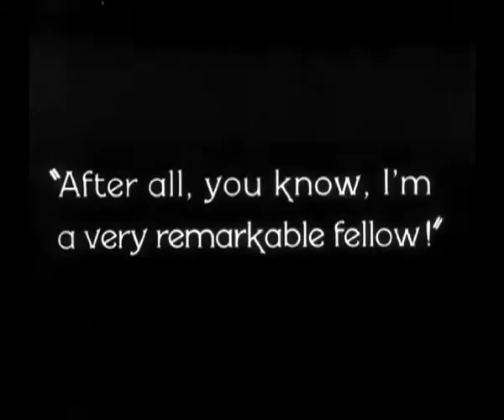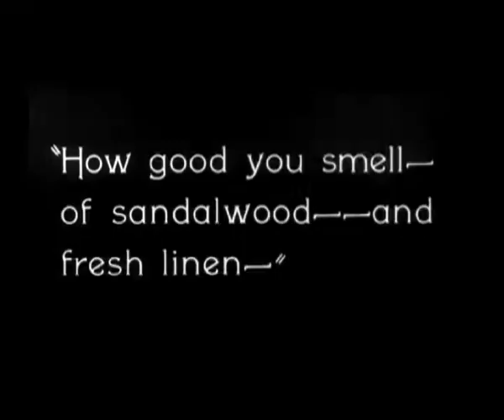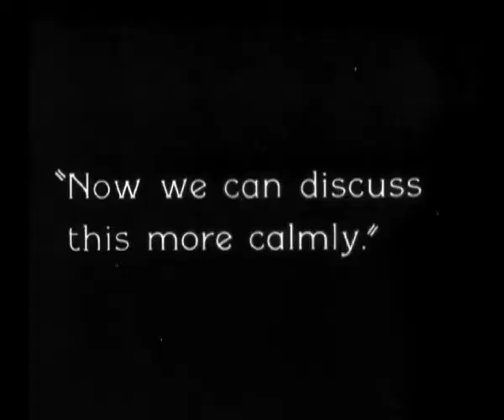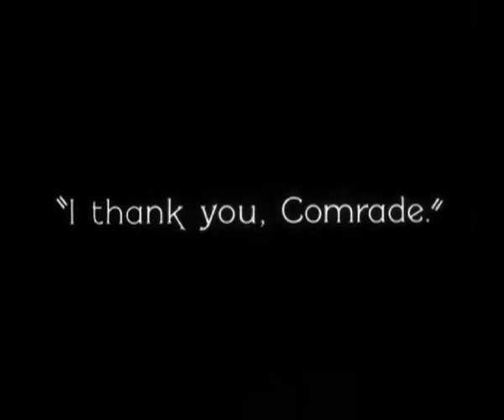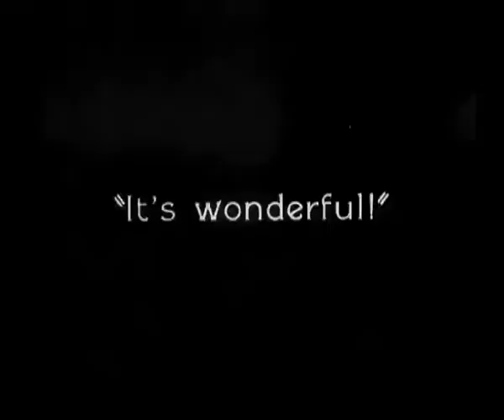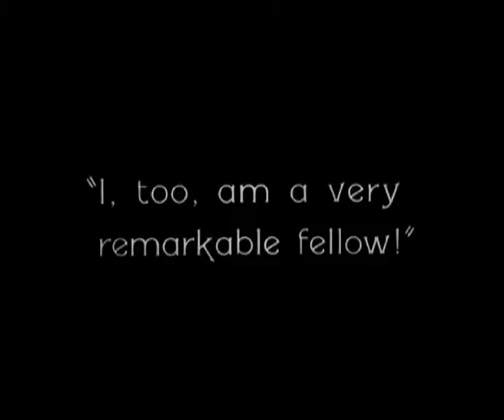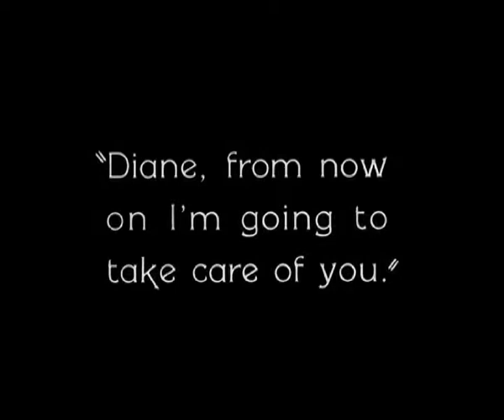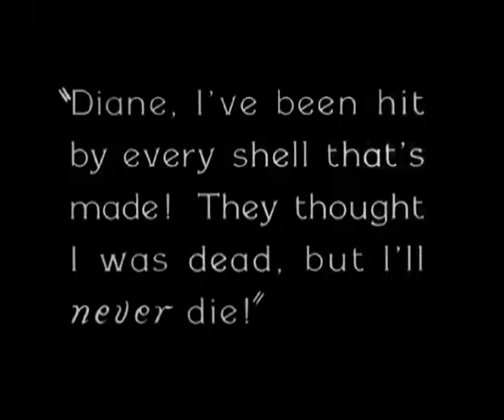extraits du ciné-concert "L'heure suprême" de Borzage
Extraits du ciné-concert " L'heure suprême  "
avec
Gaël Mevel, piano, bandonéon et composition
Agnès Vesterman,  violoncelle
Enregistré en public le 10 mai 2014